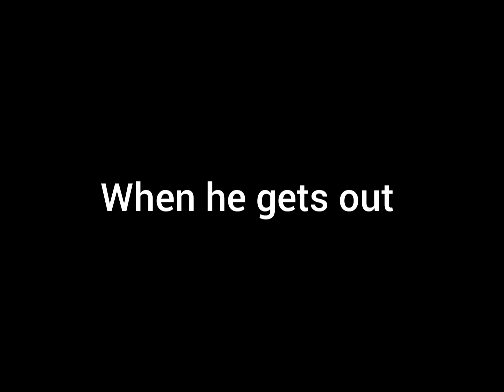Death Forest In a Nutshell 3: The birth of Blockman